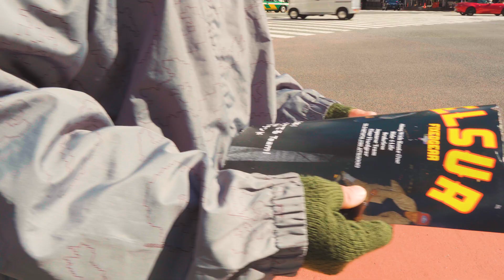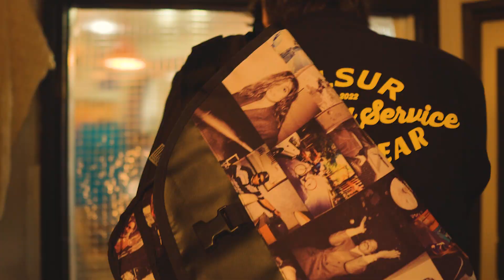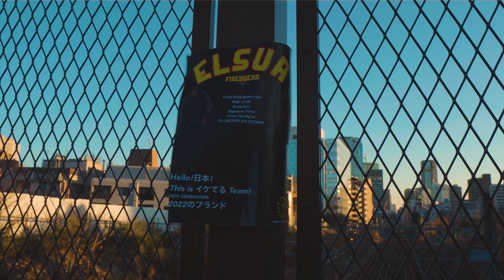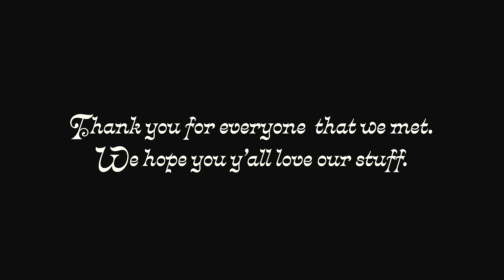ELSUR Delivery Service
Rider & Mechanic: Namito Ishida
Rider: Hakka Isobe
Film, Direction & Photography: Kaiya Kobayashi, Kengo Ishii, Ryo Iida & Soutaro Ishii